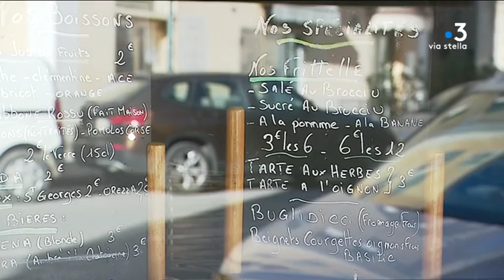Corte : de la farine de blé dans des paquets de farine de châtaigne AOP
De la farine de châtaigne frauduleuse a été retrouvée dans un magasin de Corte. Dans les sachets certifiés AOP, de la farine de blé. Une enquête va être diligentée.

Intervenants - Jean-Yves Acquaviva, Président du syndicat AOP Farina Castagnina Corsa ; Philippe Pomonti, Commerçant.
Equipe - Frédéric Danesi ; Christian Giugliano ; Christophe Gineste.